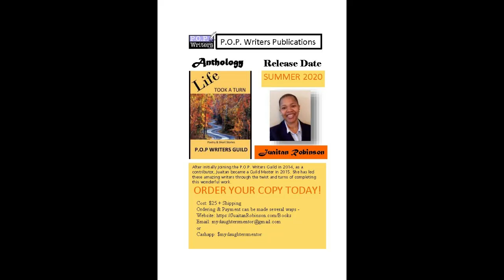My New Work Schedule 6.8.20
Peace and Blessings!  Remember to walk in Your purpose!  Know that I appreciate You!

Mailing address:
Juaitan Robinson